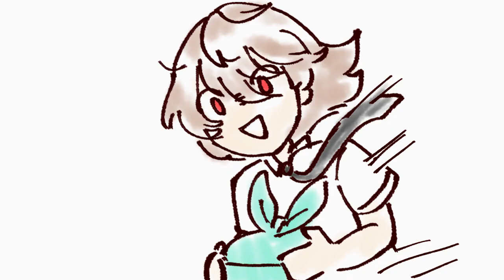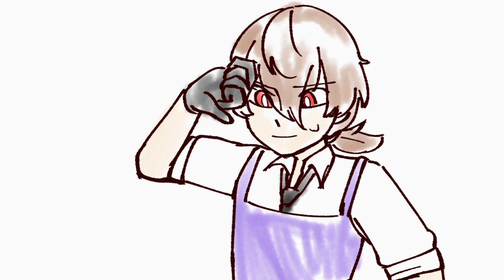[Persona 5 | 主明 ] 卵とじ (Tamagotoji)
[ MILD FLASHING WARNING DUE TO VIDEO EDITING ISSUES ]

"Putting my unspeakable feelings into a lunchbox"

hello! im back from years of inactivity to post this self indulgent mess, which is a procrastination from my other project lol. this one is pretty rushed and messy, but i do hope you enjoy it! i apologize if the video is a bit dark or bright or has some other issues, i had to adjust the brightness/contrast bc the first render was too bright. im still learning ^^;

i dont claim copyright for the song and game characters!!! just this video i made